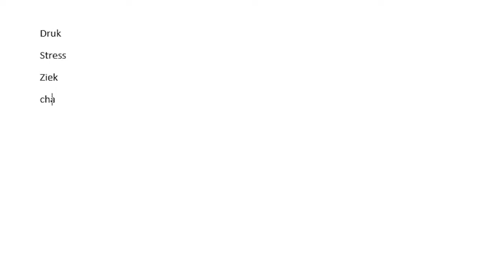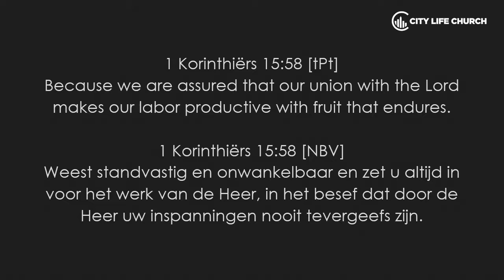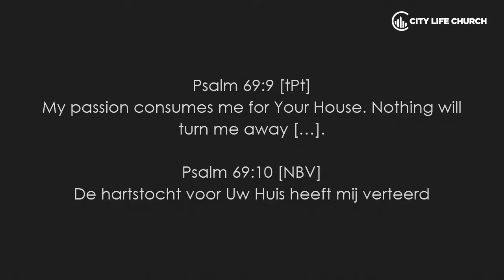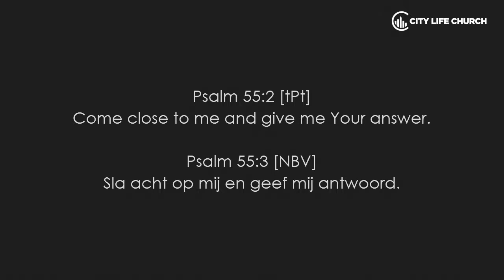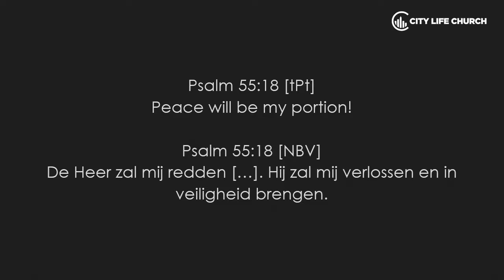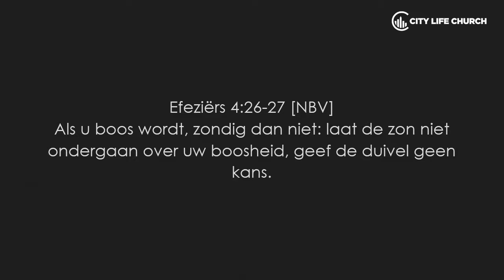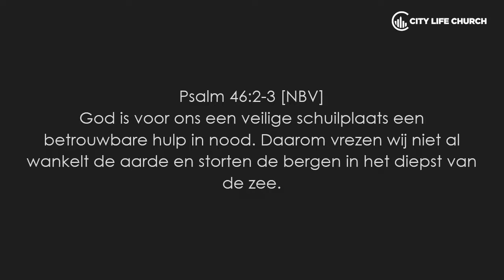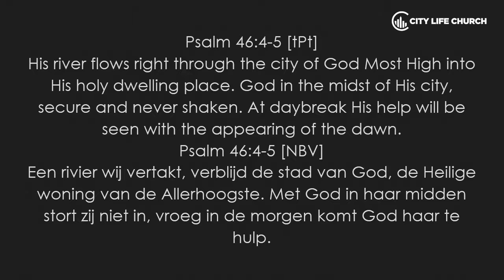Serie - Keep it simple 4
Tabitha Camps
Keep it simple - Deel 3